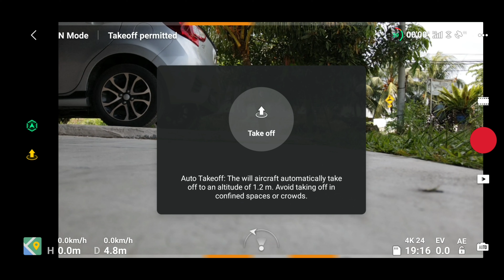DJI MAVIC AIR 2 - ND Filter nd16, nd64, and nd256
percubaan guna ND filter 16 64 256 utk Dji mavic air 2, sebelum nie memang x pernah guna,